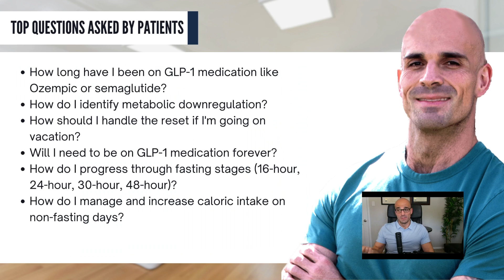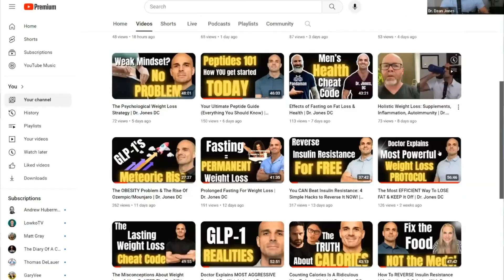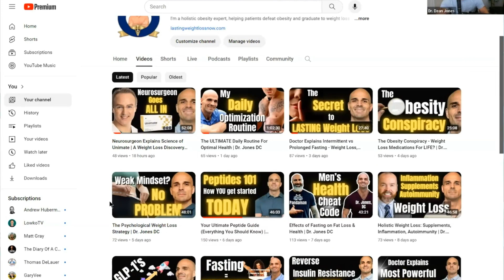How To Fix Weight Regain | Fasting & Fitness | Dr. Jones DC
In this video Dr. Jones, DC discusses exactly how you can finally achieve lasting weight loss results and not gain the weight back! He explains different fasting and fitness strategies to improve aspects of your health that greatly influence obesity and weight gain! These are questions asked to Dr. Jones by his patients in his private call!

Please join our Free FB group In this group, Dr. Jones provides invaluable health coaching to help you with your sustainable weight loss goals. You get to request desired topics and everything is fully recorded into the group!

Hello! I'm Dr. Dean Jones, DC, the pioneer behind the revolutionary FLOA™ fasting protocol. At Colorado Medical Solutions, we embrace a functional health approach that empowers you to reclaim your health without breaking the bank. My personal transformation from an overweight teen to a health expert fuels my passion for helping others achieve sustainable weight control. Join me on this journey to rise above the constraints of traditional healthcare and discover the power of lifestyle changes.
Are you ready to rewrite your weight story? With my firsthand experience and the transformative FLOA™ protocol, weight loss becomes a joyful journey, not a fleeting fantasy. Forget about the scale and focus on how you feel. Let's embark on this path together and make every day count towards a healthier, happier you.